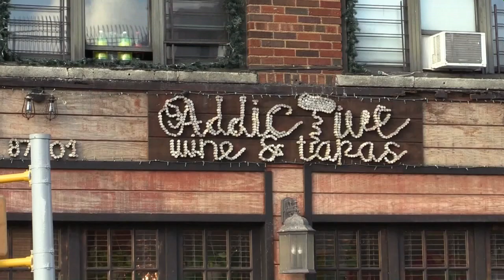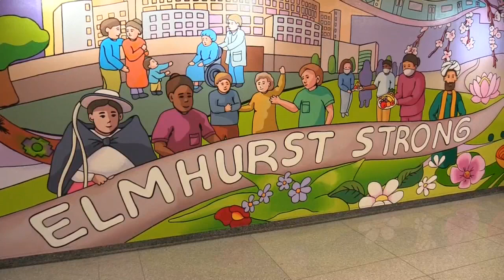Salvar restaurantes para alimentar al personal sanitario de Nueva York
Luis y Alex emplatan en el comedor del restaurante "Addictive Wine and Tapas" las 250 bandejas de pasta a la boloñesa que cenará el personal del hospital Lincoln de El Bronx. Forman parte de la iniciativa del chef José Andrés de ofrecer comida a los hospitales públicos de Nueva York y, al mismo tiempo, evitar la quiebra de una veintena de comedores.

¡Visítenos!